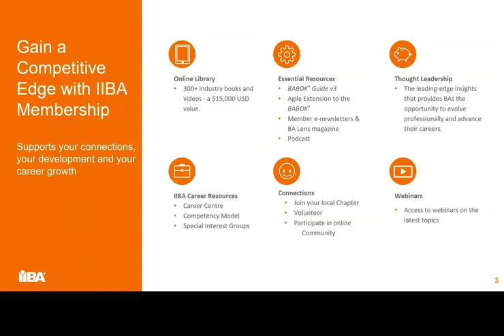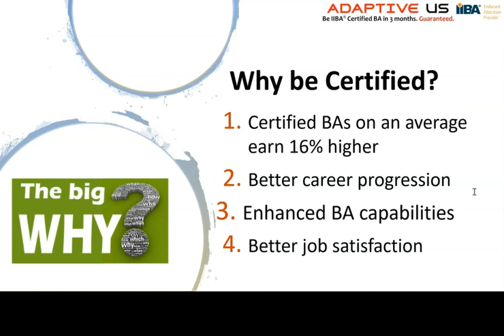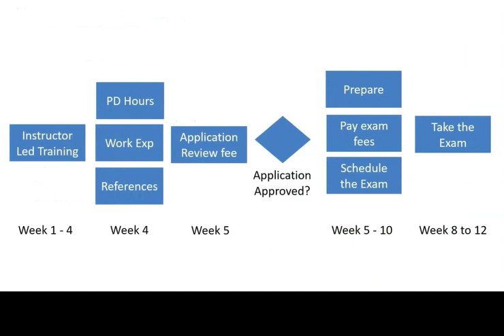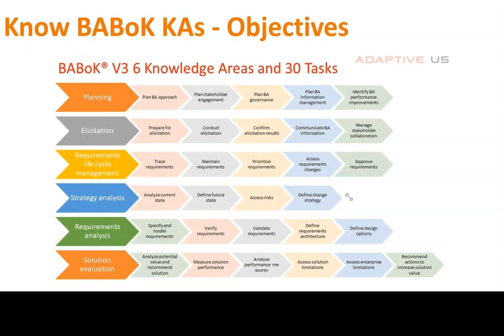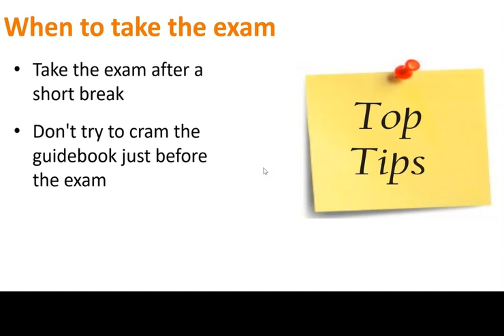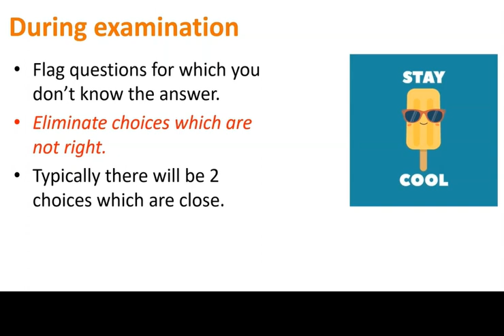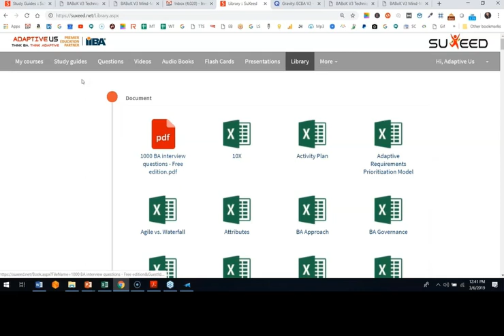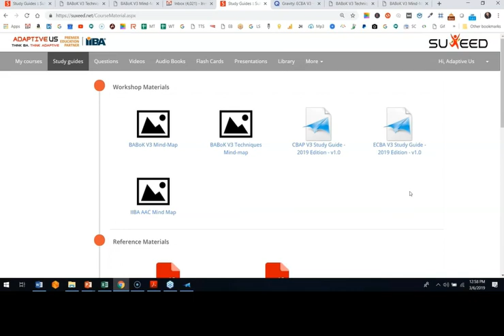How to Skyrocket Your BA Career with IIBA Certifications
How to Skyrocket Your Business Analysis Career with IIBA CBAP, CCBA, & ECBA Certifications.